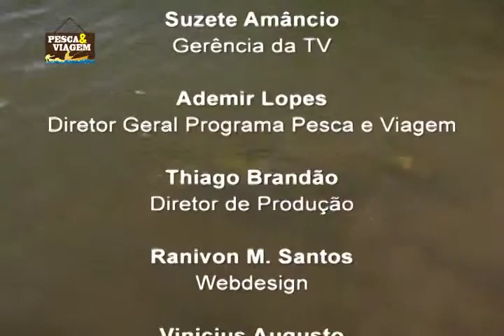PESCA E VIAGEM 13 12 2014 BLOCO 5